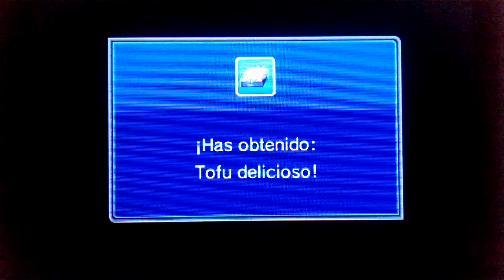Inazuma Eleven GO: Chrono Stones Trueno! - Ep.15 | DUELO FINAL CONTRA BETA! MIXIMAX!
Pedazo de episodio cuyo centro es el ULTIMO partido contra Beta! Mi mejor jugada en toda la serie, la verdad :D

►►►►REDES PUNCHOSAS (?)◄◄◄◄

►►►►VIDEOS INAZUMEROS PUNCHOSOS◄◄◄◄